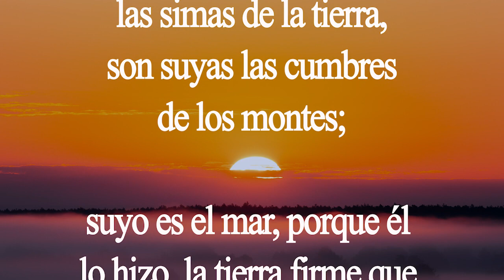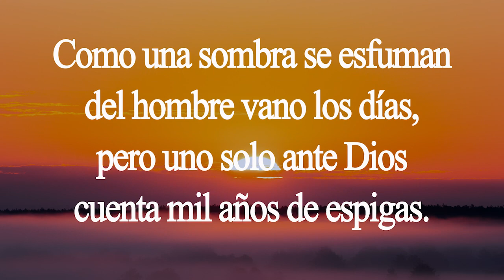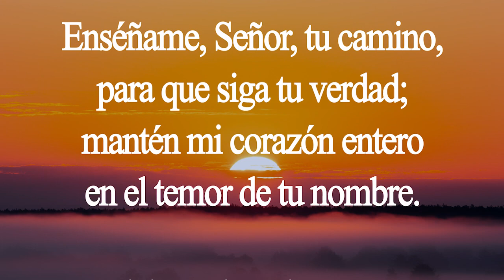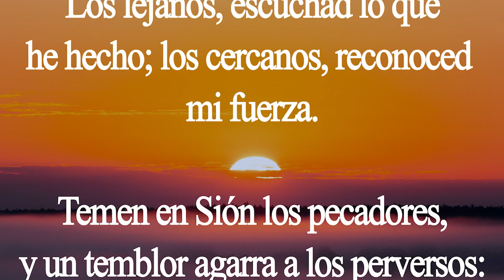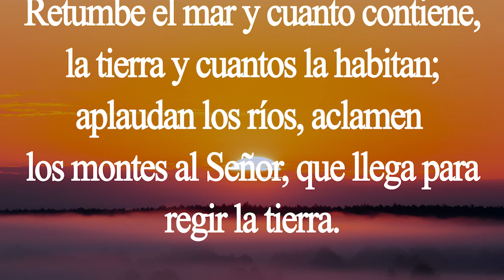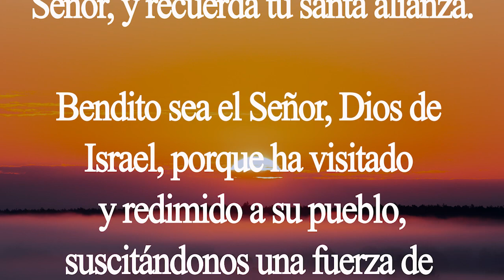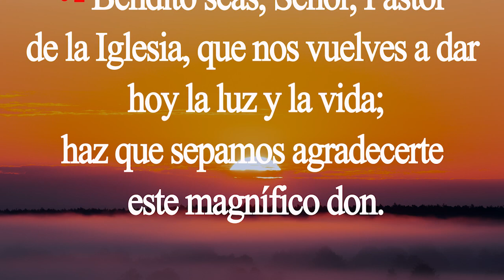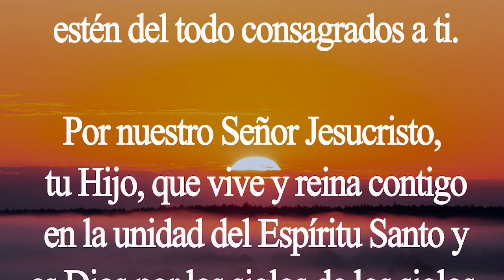Laudes. Oración de la mañana. Miércoles 12 de agosto. Padre Didier.